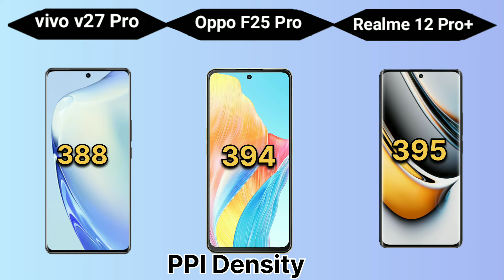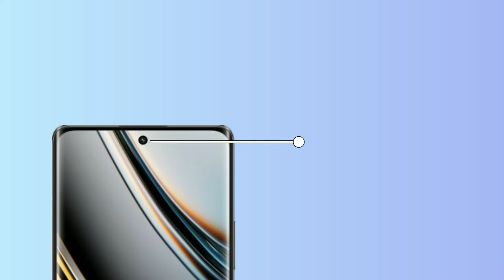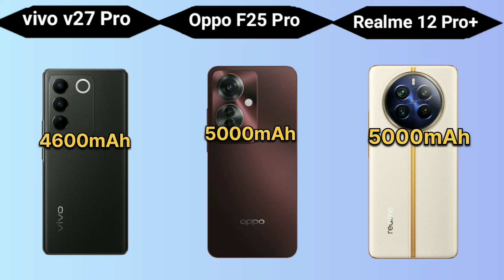Vivo V27 Pro vs Oppo F25 Pro vs Realme 12 Pro Plus 5G | Review & Comparison| App konsa Loge !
Hello dosto to is baar in teeno smartphone main se kon smartphone passand aaya metion on comment
vivo v27 pro vs realme 12 pro plus vs oppo f25 pro new mobile.

Relative Tag
realme 12x 5g bgmi test
realme 12x 5g camera test
realme 12x 5g unboxing in
realme 12x 5g air gestures
realme 12x 5g technical guruji
realme 12x 5g vs realme 11x 5g
realme 12x 5g price
realme 12x 5g mobile
realme 12x 5g trakin tech
realme 12x 5g fingerprint sensor
realme 12x 5g super features
realme 12x
realme 12x 5G
realme 12x 5g unboxing and first impressions
realme 12 pro plus malayalam review
realme 12 pro plus camera settings
realme 11 pro plus tamil
realme 11 pro plus camera settings
realme 11 pro plus charging test
realme 11 pro plus vs moto edge 40
realme 11 pro plus malayalam review
new mobile 2024new mobile 5g
new mobile 2024 launch under 20000
new mobile 2024 launch under 15000
oppo f24 pro 5g price
oppo f24 pro 5g price in india
oppo f24 pro 5g tamil review
oppo f24 pro price in bangladesh
oppo f25 pro 5g vs realme 12 plus 5g
vivo v27 pro ringtone
vivo v27 pro super features